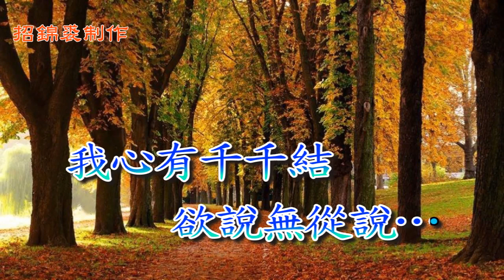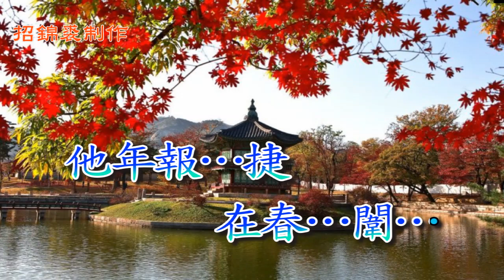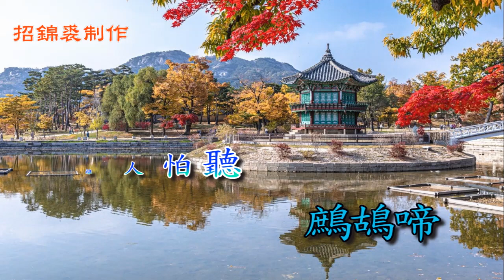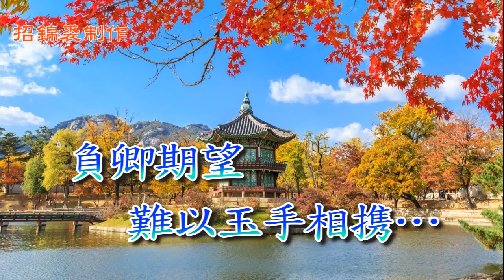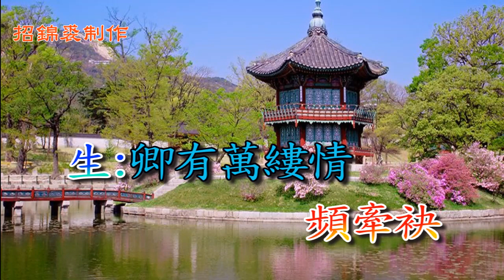秋山送別［羅厚德＊招錦裘］合唱2023A155